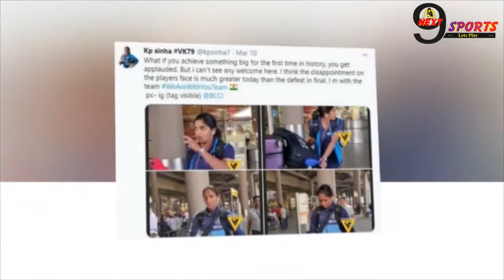टी20 वर्ल्ड कप में इतिहास रचकर लौटी महिला क्रिकेट टीम के साथ एयरपोर्ट पर हुआ ऐसा, तस्वीरें वायरल